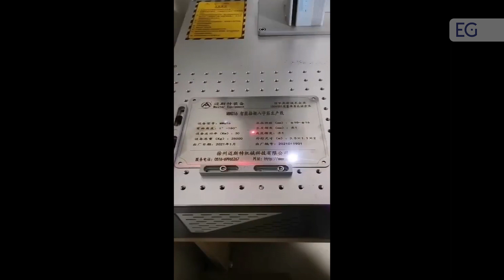Маркировочный станок FLM-R50-FT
Предлагаем вашему вниманию видео работы маркировочного станка FLM-R50-FT. С полным описанием и характеристиками вы можете ознакомится, посетив наш сайт